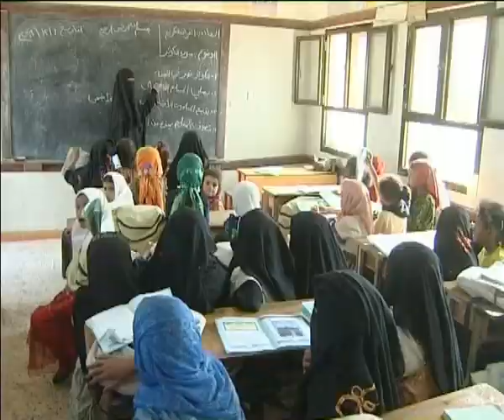NetworkNewsToday: YEMAN: REFUGEES & CONTINUAL FIGHTING (UNHCR)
NetworkNewsToday:  22 December 2009 - UNHCR: Yeman - Continued fighting in Yemen has forced thousands of families to flee their homes in the countrys north to overcrowded camps for the displaced further south.

According to the UN refugee agency, UNHCR, as fighting escalates in the north, camps for the displaced further south are becoming increasingly overcrowded and unable to deal with the mass exodus of people fleeing the conflict.

Just last month, UNHCR registered more than 68,000 people who had arrived from the northern Sa'ada governorate to the Hajja governorate. Many of the new arrivals were forced to flee more than once.

SOUNDBITE (Arabic) Mohammed Hussein, Internally Displaced Person:
We had to move because of the fighting near our village Rade. Since the fighting was very intense we went to the Saudi Arabian border and the since Ramadan the conflict increased so we moved again.

At Al Mazrak camp in the Haijja governorate, UNHCR estimates that about 20,000 people live in a settlement built to hold half that many. Families are doubling up, and sharing their tents to help accommodate the growing numbers.

UNHCR needs more land to accommodate the growing influx of people in these camps.

SOUNDBITE (English) Mai Barazi, UN Refugee Agency (UNHCR) Yemen:
What we see behind me what we had to do is go outside the fence and get another land to cope with the influx that took place especially in the last month.

Another camp in Al Mazrak, which opened earlier this month, is almost full with 6,000 people. These camps are also trying to provide basic services such as education to the displaced children.

We have over 1,000 students from the camp going to school. But there are still some more students who need to go there.

 These schools provide displaced children with a stable atmosphere and allow them to study, play and escape the harsh conditions of camp life.

UNHCR is planning to build another camp in Al Mazark to cope with the growing number of people displaced by the conflict. The third camp is expected to hold another 500 families in the area. ( UNHCR: UNITED NATIONS REFUGEE AGENCY ) NetworkNewsToday:
WORLD NEWS FROM GLOBAL PERSPECTIVES
by Internationally Accredited News Journalists. .